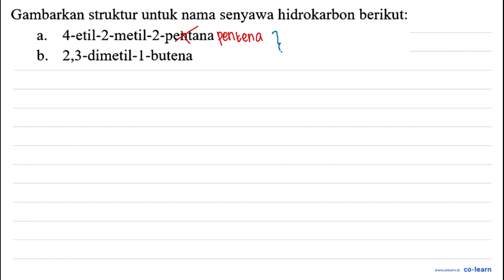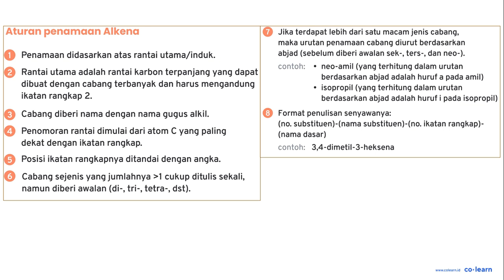Gambarkan struktur untuk nama senyawa hidrokarbon berikut: a. 4-etil-2-metil-2-pentana b. 2,3 -di...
Gambarkan struktur untuk nama senyawa hidrokarbon berikut:
a. 4-etil-2-metil-2-pentana
b. 2,3 -dimetil-1-butena

Topik atau Materi: Struktur dan Tata Nama Alkana, Alkena, dan Alkuna - Senyawa Hidrokarbon - Kimia Organik - Kimia Kelas 11 SMA -

00:00 : Bedah Soal
01:00 : Konsep, rumus dan pengertian Struktur dan Tata Nama Alkana, Alkena, dan Alkuna
01:18 : Langkah penyelesaian soal
04:33 : Jawaban akhir
05:03 : Penutup